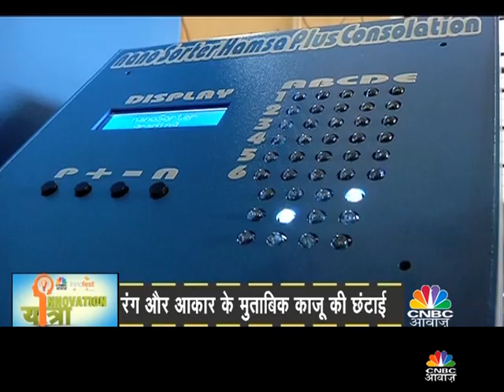Innovation Yatra Cashew grading machine and cycle made out of Bambu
Innovation Yatra a Journey across 5 states mapping innovators in India. A special series dedicated to a new breed of Innovators, Meet Goutam Rajput and Abhijit Samant.Who Innovate a Eco-Friendly bamboo cycle.